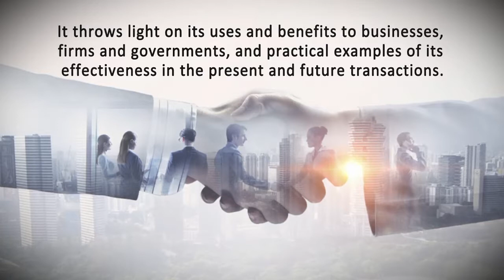Disruptive Technology by Professor Kelly M Kingsly